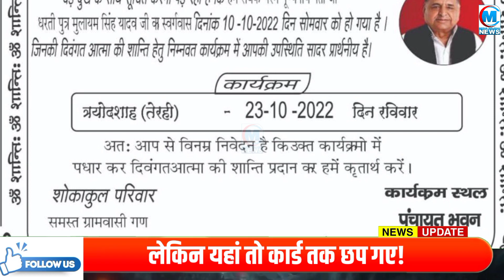लोग कह रहे थे कि मुलायम के निधन पर तेरहवीं नही की जाएगी लेकिन यहां तो कार्ड तक छप गए!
Join Media Halchal to get access to perks:
लोग कह रहे थे कि मुलायम के निधन पर तेरहवीं नही की जाएगी लेकिन यहां तो कार्ड तक छप गए! होगा मुलायम का तेरहवीं भोज